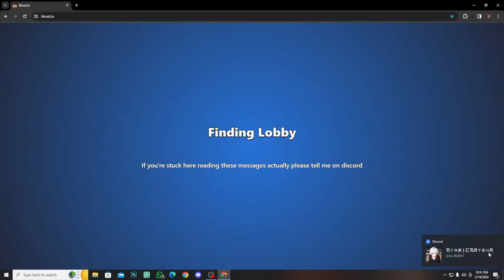THE NEW BOATS UPDATE IN BLOXD.IO!?